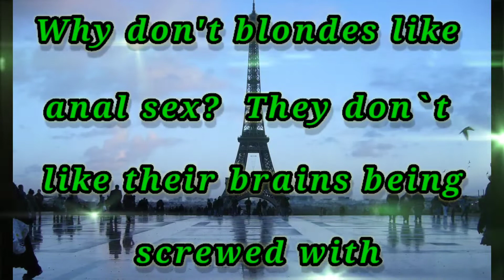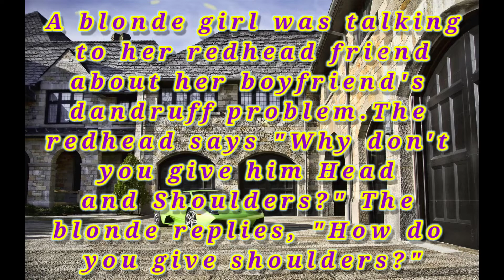jokes,dirty jokes,adult blondes jokes,Adult blonde joke,joke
What is the difference between a blonde and a bowling ball?You can only put 3 fingers in a bowling ball.
Why don't blondes like anal sex?  They don`t like their brains being screwed with
What did the blonde's right leg say to the left leg? Nothing. They've never met. Between the two of us, we can make a lot of money
What does a blonde say after she has sex several times in the same night? Way to go team!
How do you teach a blonde math? Bend her over and give her a square root.
What's the difference between a blonde and a Porsche?
 You don't lend the Porsche out to your friend
A girl asks her blonde friend: 'Do you smoke after you've had sex?' Her friend: 'I wouldn't know! I've never looked!'
A blonde girl was talking to her redhead friend about her boyfriend's dandruff problem. The redhead says "Why don't you give him Head and Shoulders?" The blonde replies, "How do you give shoulders?"